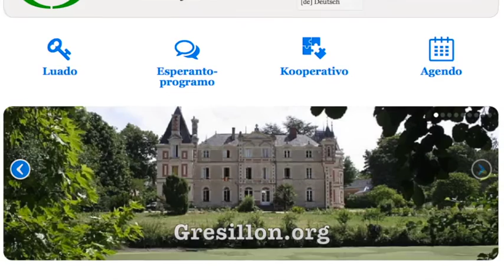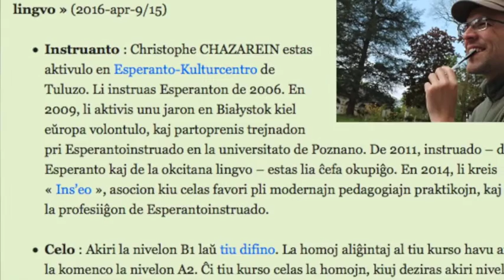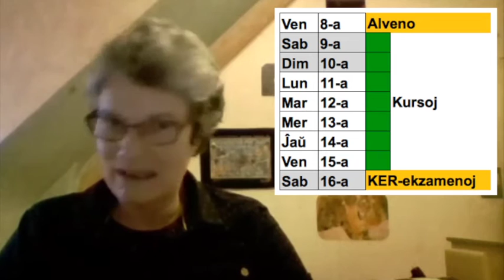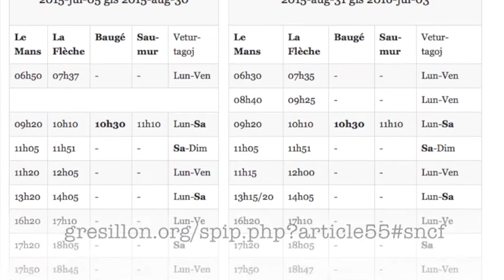[EO | English subtitles] Intervjuo - “PRINTEMPaS” en kastelo Greziljono, aprilo 2016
De la 8-a ĝis la 16-a de aprilo 2016 okazos stud-semajno en kastelo Greziljono

Jen intervjuo kun Jannick HUET, respondeculo de la staĝo.

Kelkaj informoj pri la evento:
— Marion QUENUT, Christophe CHAZAREIN kaj Radojica PETROVIĆ instruos.
— eblas trapasi KER-ekzamenon (skriban, parolan, kompleksan).
— ankaŭ okazos posttagmezaj kaj vesperaj diversaĵoj.